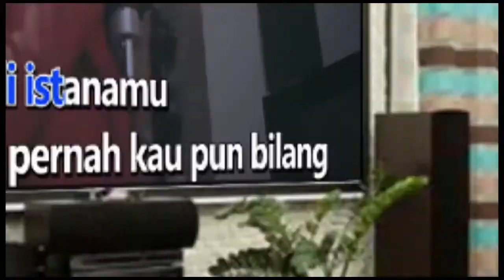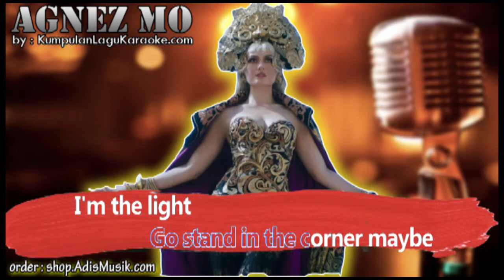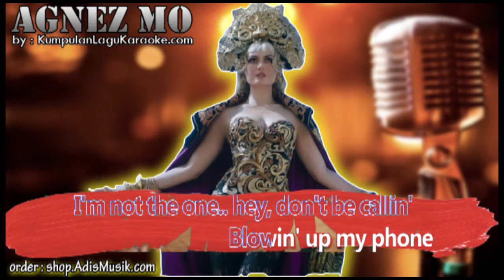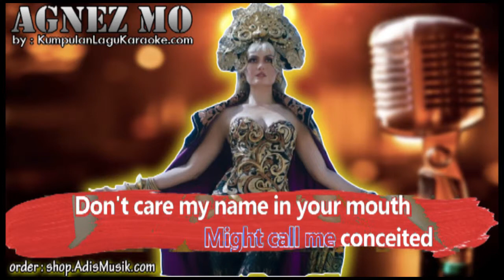LONG AS I GET PAID - AGNEZ MO Karaoke